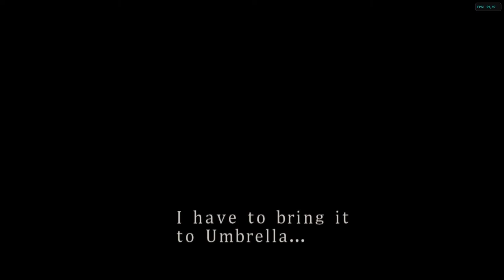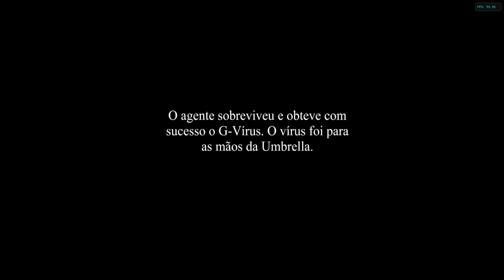Resident Evil 2 - O 4º Sobrevivente em Português - Sem Tomar Dano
Com o prolongamento do isolamento social e sem poder fazer trilhas, resolvi jogar novamente, depois de décadas, esse clássico, dessa vez na versão para Game Cube, através do emulador Dolphin, que ganhou gráficos em HD através do projeto Seamless HD Project.

Downloads e tutorial de instalação das texturas HD + Tradução na descrição desse vídeo:

Para habilitar o 4o Sobrevivente, é preciso zerar o modo A de qualquer personagem e o B do outro personagem.
O ranking no final do minigame leva em consideração o tempo que o jogador leva ao terminá-lo. Não tomar dano, portanto, não interfere em nada no ranking, mas é bem desafiador e divertido.